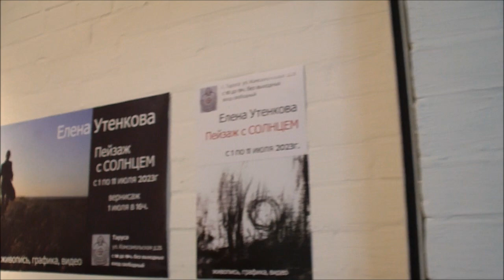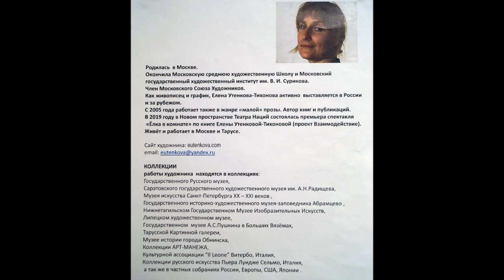Открытие выставки Елены Утенковой "Пейзаж с солнцем", Дом творчества МСХ в Тарусе, 1 июля 2023г.